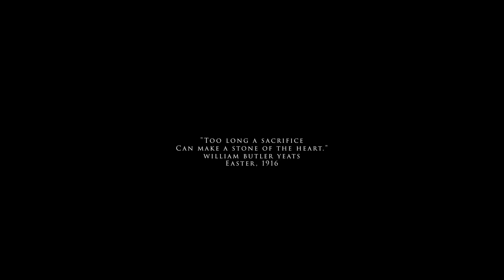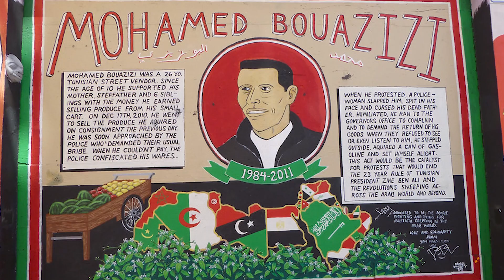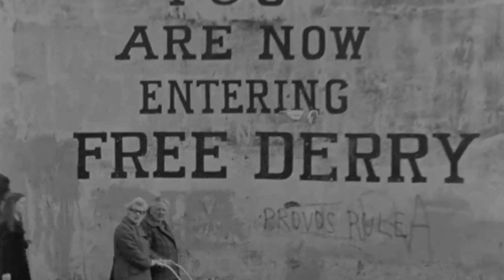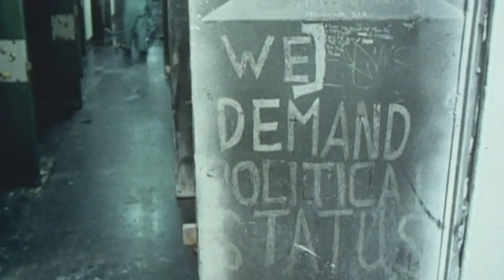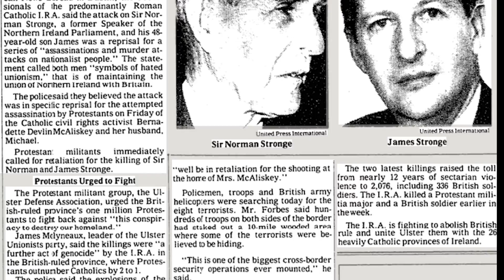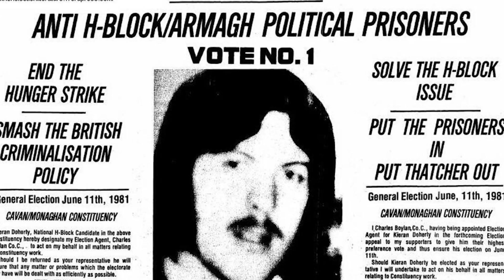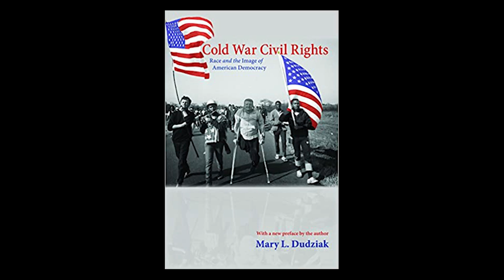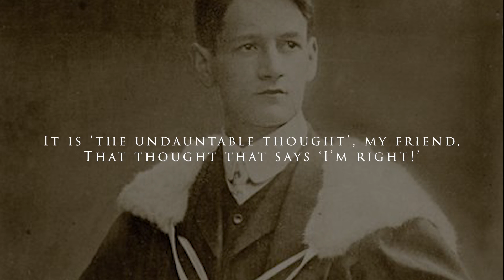Bobby Sands: How a Hunger Striker Won an Election From a Prison Cell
Documentary video essay on Bobby Sands: the hunger striker who won a seat in parliament from a prison cell. And Bernadette Devlin: the civil rights activist who led the Anti H Block movement to elect Sands. This is a story of the Fermanagh and South Tyrone 1981 by-election, and how a dying man won a historic race in Northern Ireland during the Troubles.

00:00. Introduction
10:10. Part 1: Bloody Sunday (Bernadette Devlin)
17:10. Part 2: The Blanket Men and Lost Opportunities
28:04. Part 3: Bobby Sands MP
39:28. Part 4: The Ten Martyrs
47:03. Conclusion